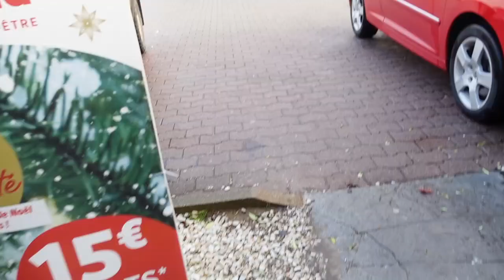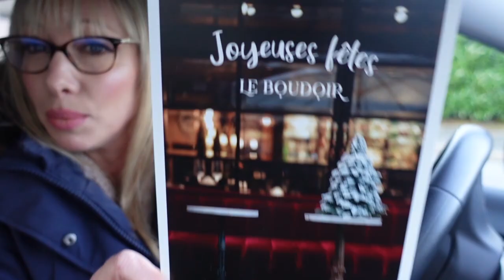JOURNEE ACHATS NOEL MERE FILLE et COIFFEUR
Pour commander la Box de noël